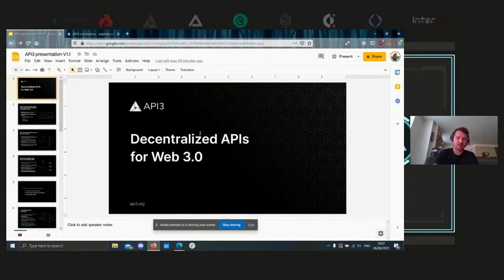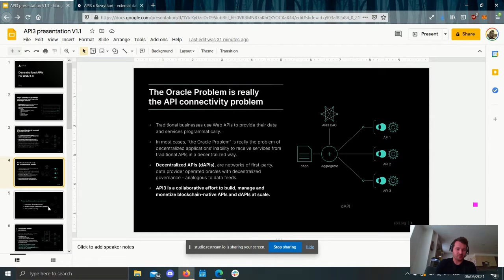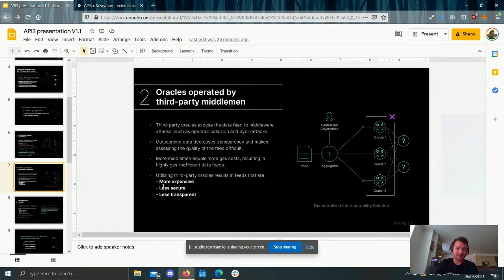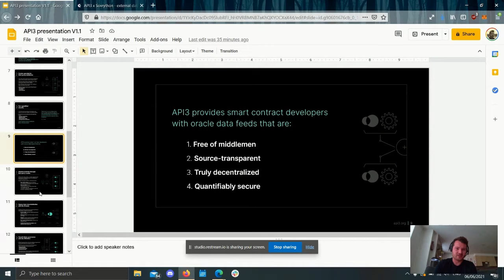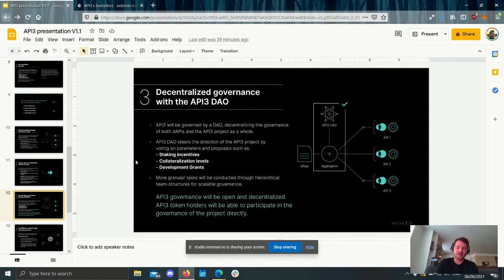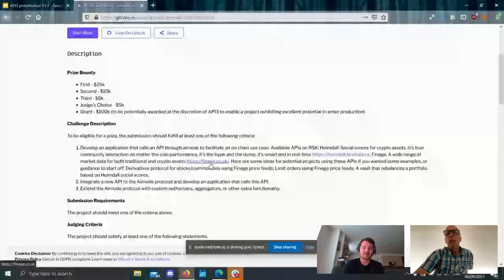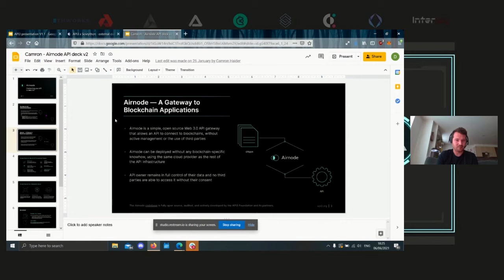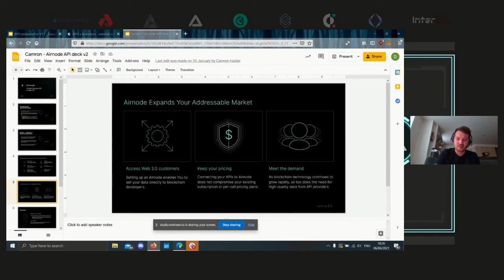Sovrython Talks: Dave Connor, API3DAO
Dave Connor talks about API3 at the Sovrython opening session.